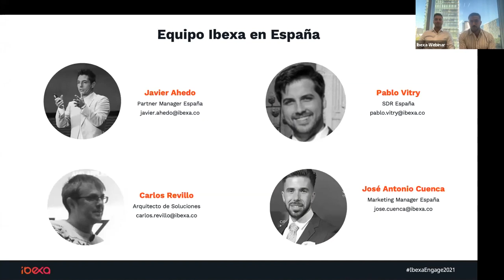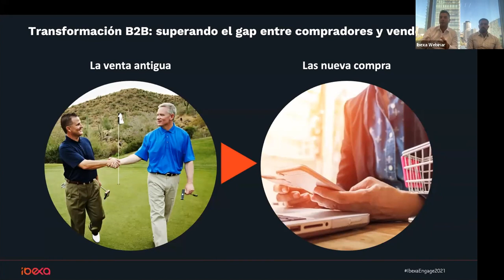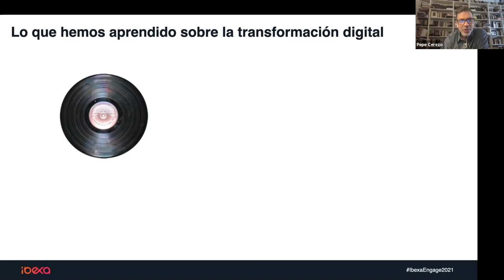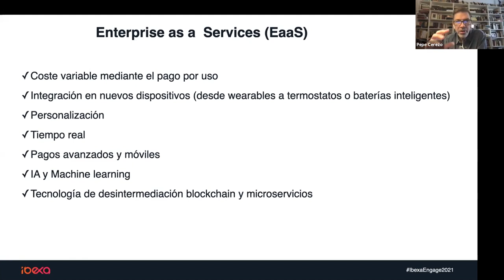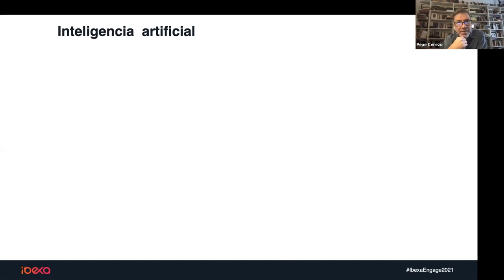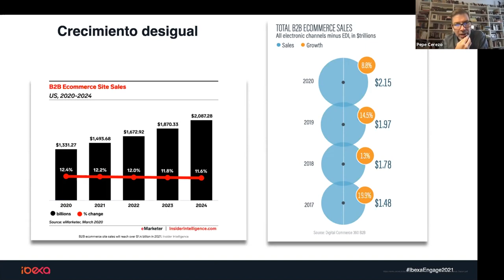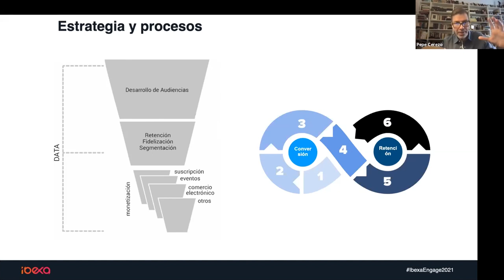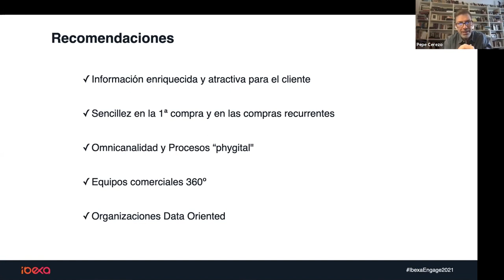Ibexa Engage España 2021: Aumenta los ingresos diversificando tus canales de ventas (sesión 1)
La COVID-19 ha impulsado la transformación digital de las empresas y las ha obligado a volver a pensar y replantear sus estrategias rápidamente. Es fundamental que las empresas adopten nuevas tecnologías para respaldar los cambios en sus modelos de ventas, descubrir nuevos canales y se adapten a las condiciones cambiantes del mercado para poder sobrevivir y prosperar. Acompáñanos el 19 de octubre y descubre como nuestros expertos pueden ayudar a tu empresa a aumentar los ingresos diversificando los canales de venta.